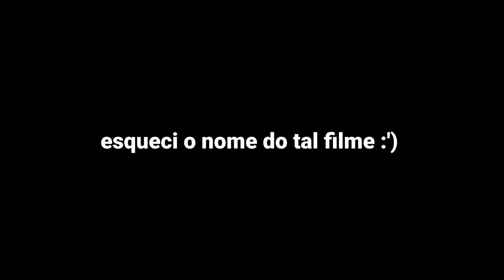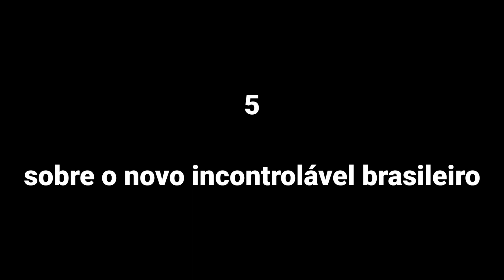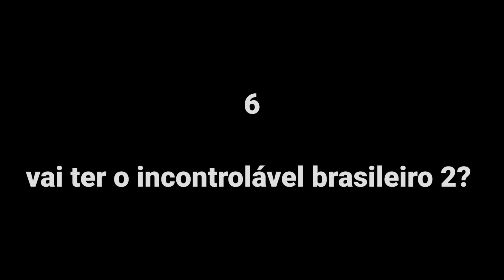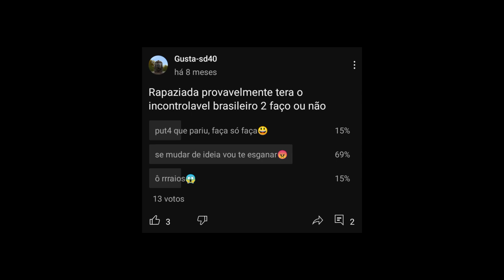curiosidades sobre o incontrolável brasileiro (REMAKE)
filme